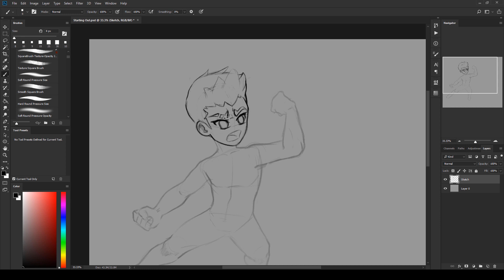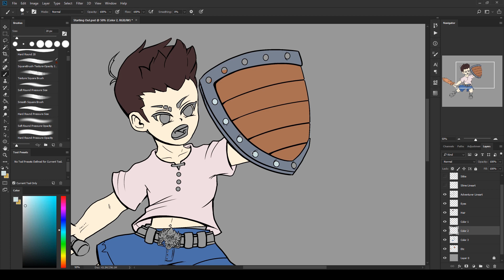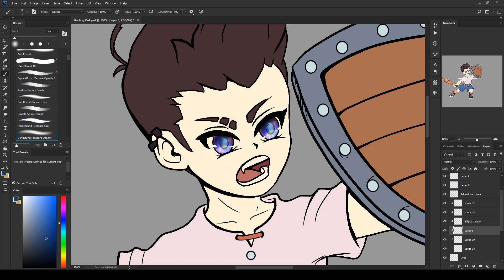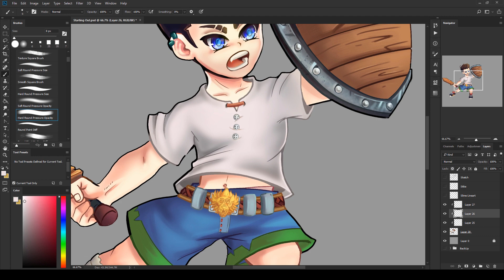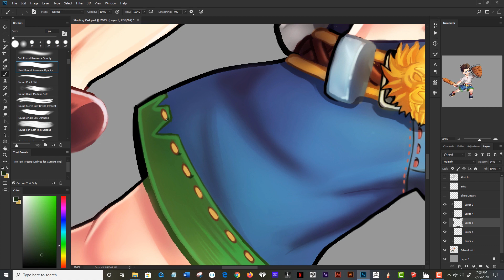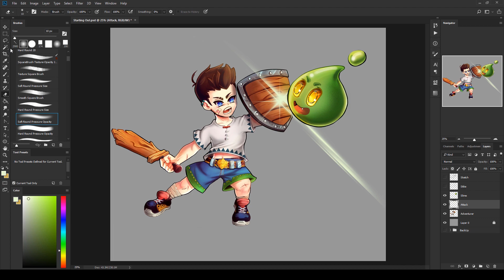Starting Out - Timelapse Drawing Video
The struggle of starting out in every MMORPG be like

Tools Used:

I used Adobe Photoshop CC for the drawing and Camtasia for the video recording. Everything was done using a Wacom 22 HD tablet.

Music Credits